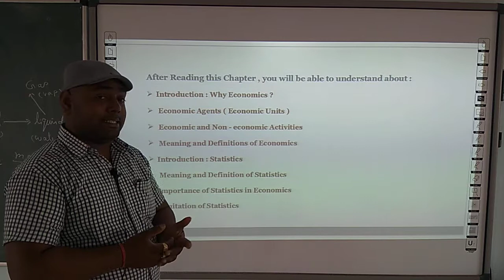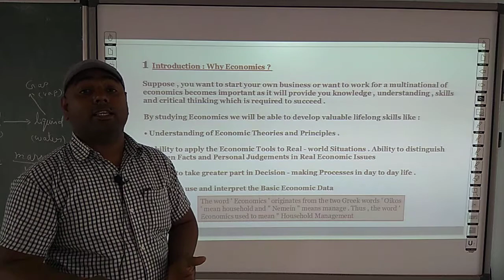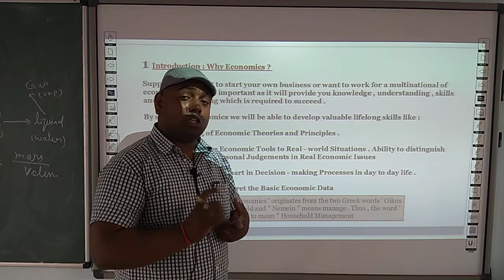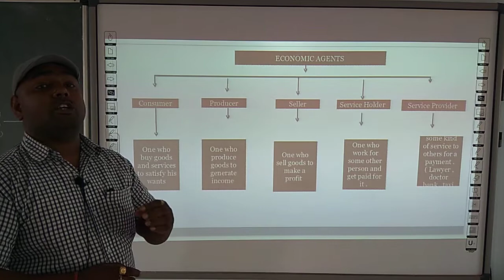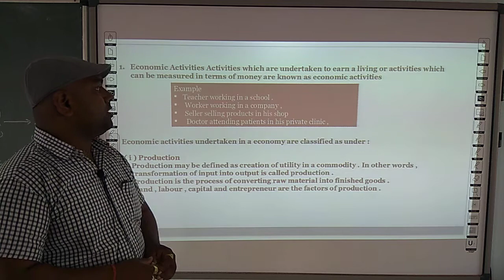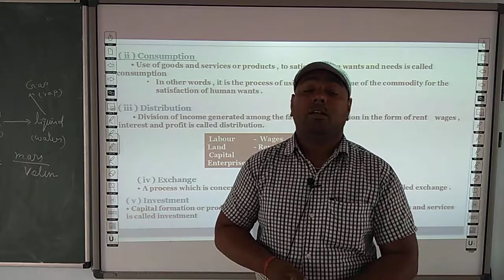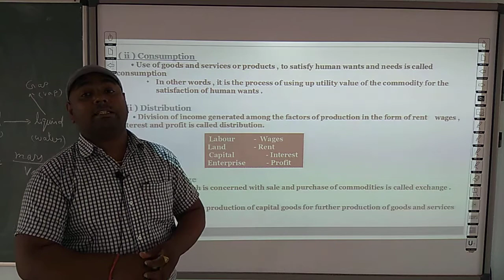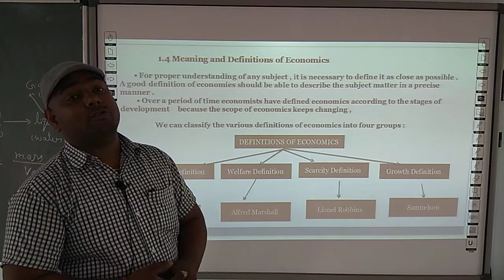ECONOMICS | CLASS 11 CBSE | STATICS FOR ECONOMICS (INTRODUCTION) PART 1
THIS VIDEO IS ADDRESS BY AMIT VISHWAKARMA SIR (FACULTY OF COMMERCE)